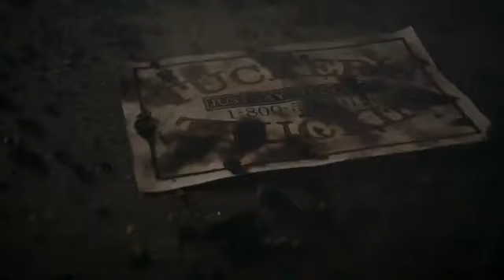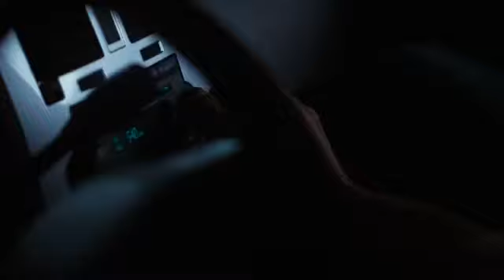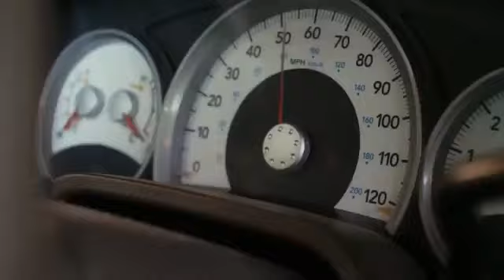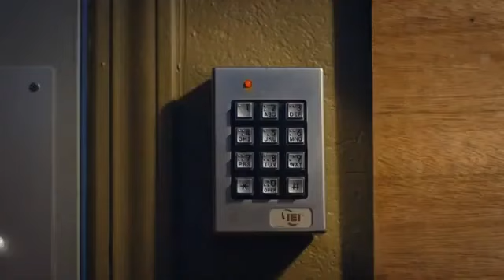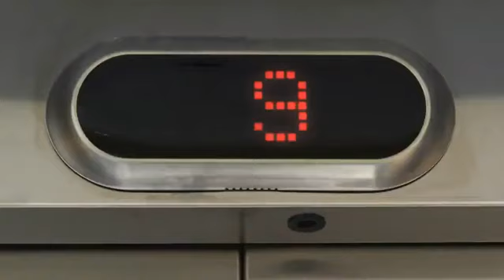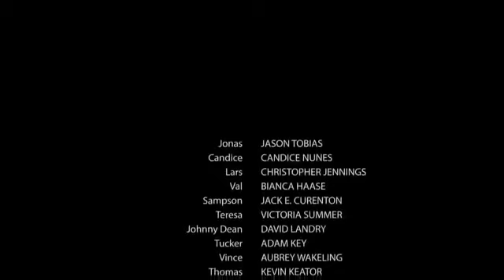semana de películas presenta: la invasión de los terrodactilos